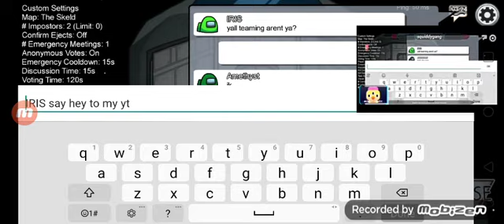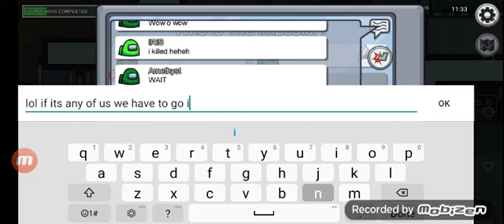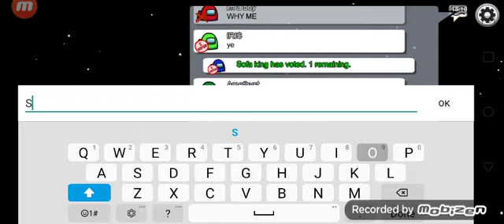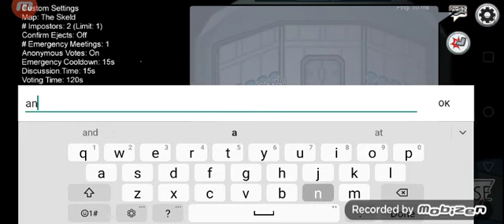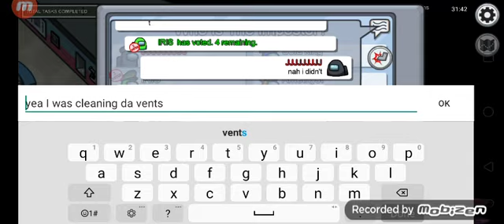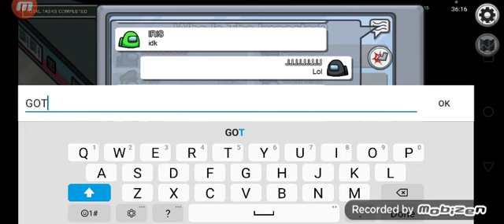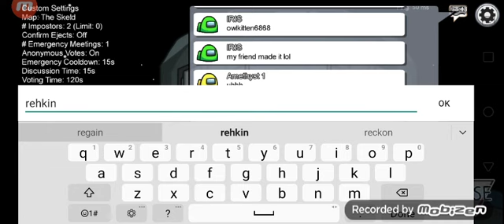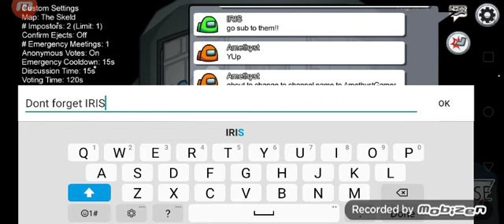I Trolled People On Among Us W/ IRIS_THE_FLOWER & SQuidS Pt1 (Epic)